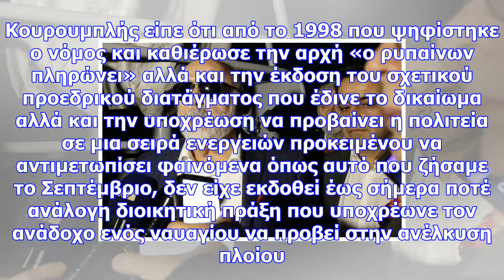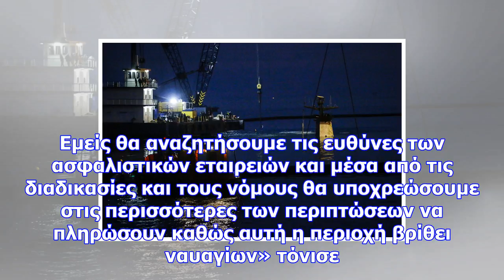Στην ανέλκυση του αγία ζώνη ο κουρουμπλής: είναι μια ιδιαίτερη, συναισθηματική στιγμή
Αυτό δήλωσε ο υπουργός Ναυτιλίας Παναγιώτης Κουρουμπλής, ο οποίος συνοδευόμενος από βουλευτές του Πε...